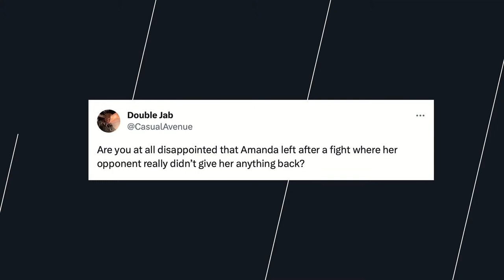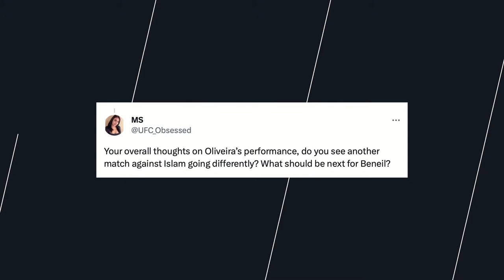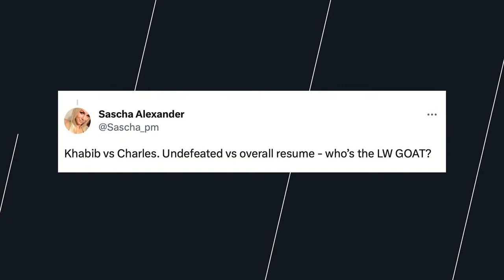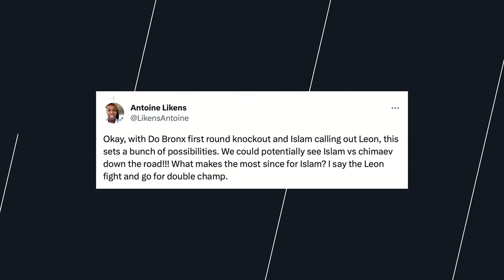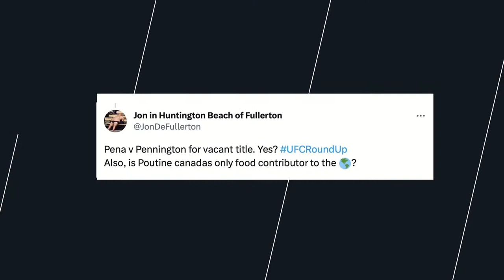UFC 289 REACTIONS!!! | Round-Up w/ Paul Felder & Michael Chiesa 👊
Paul Felder and Michael Chiesa react to Saturday's much anticipated UFC 289: Nunes vs Aldana fight card.